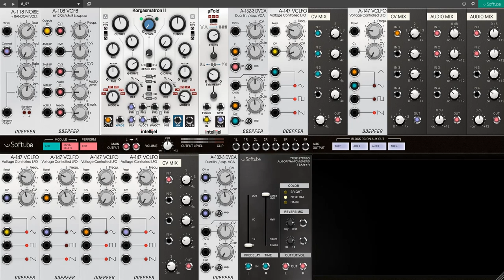rwre - A bit of Quite Unnatural Weather - Softube Modular Patch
A Softube Modular patch. No other plugins or any processing.